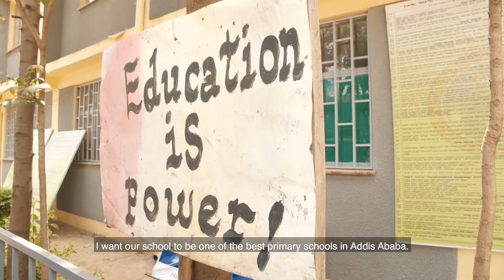Increasing access to Water, Hygiene and Sanitation at Omela School, Ethiopia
ABOUT OUR CHARITY

One in five people across the world live in slums and substandard housing, locking them into a grinding cycle of poverty. This lack of housing negatively affects their health and well-being, educational prospects, and ability to make a living.

Habitat for Humanity’s vision is a world where everyone has a safe place to call home. We believe that a decent home helps to permanently break the cycle of poverty and allows families to achieve strength, stability, and self-reliance.